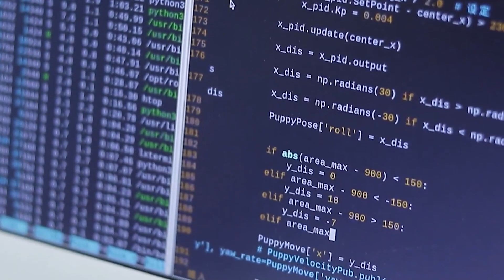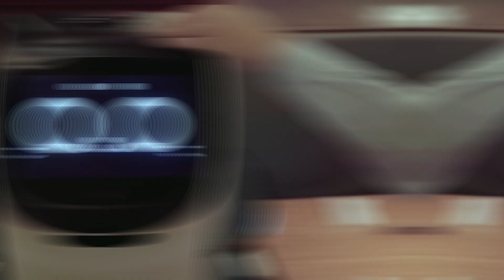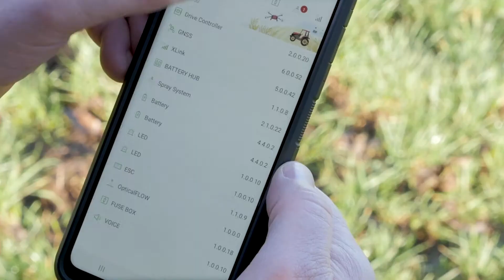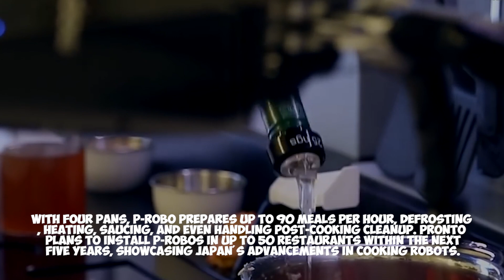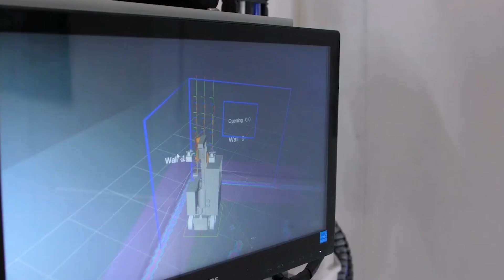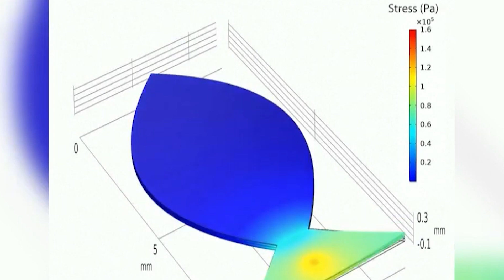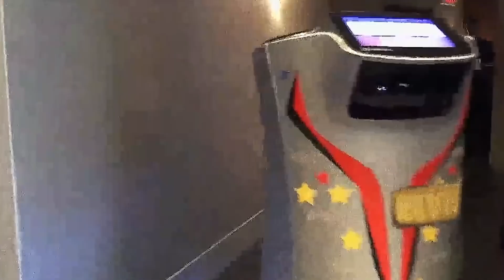Japan RELEASES Fully Performing Female Robots For Sale | PRICE REVEALED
Female Robots Japan

Japan has consistently maintained its position as a leader in Robotics technology, and let's now explore the latest developments in the field. The forestry industry in Japan is currently testing robots as part of an initiative to address the country's chronic labor shortage.

These robots, produced by Boston Dynamics and utilized in a trial run by the Forestry and Forest Products Research Institute and SoftBank Corp, are demonstrating impressive capabilities. For instance, a yellow four-legged robot successfully navigates grass slopes, ventures through dense forests filled with twigs, climbs stumps, and descends without assistance.